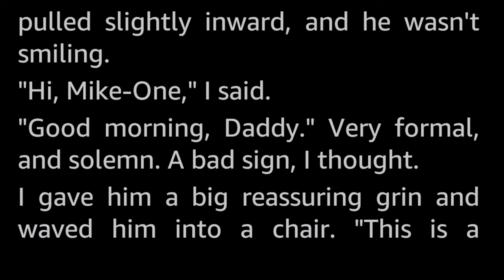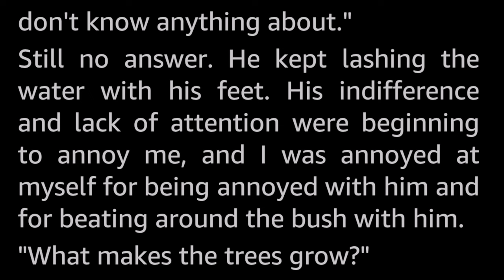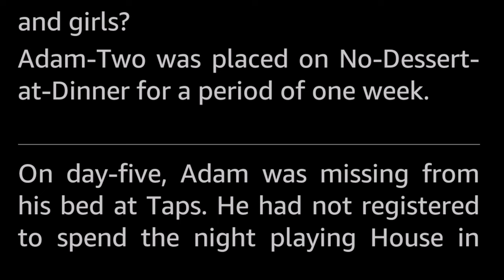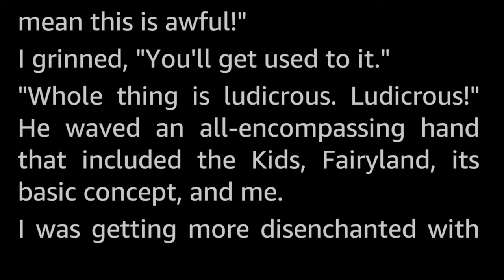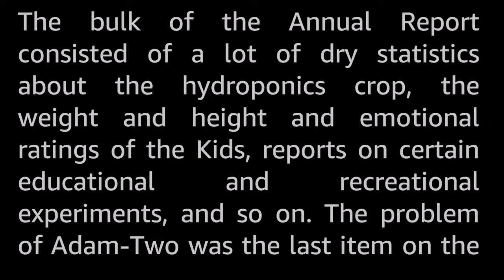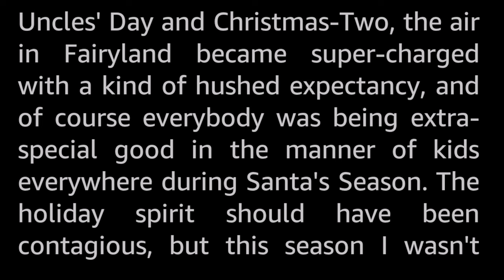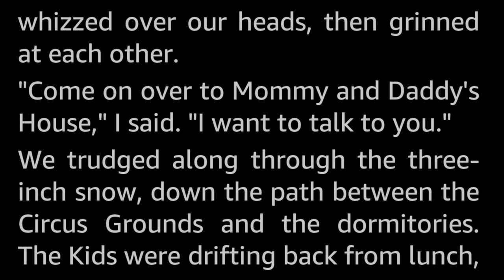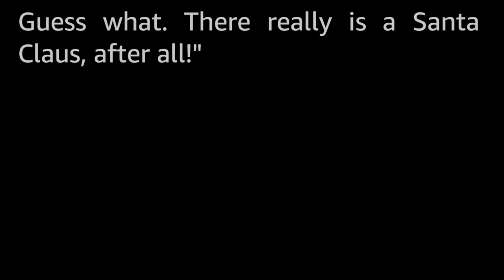Fairyland Planet by John Silletto - Vintage Science Fiction Short Story Audiobook human voice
Yes, Virginia, there is a Santa Claus. He exists, if nowhere else, on one particular planet, where there are a Daddy and a Mommy and 137 Kids, and the kids stay kids. It's a very very happy place—until somebody asks the quite obvious question.

(There is some serious Vault-Tec-stuff going on here...if you know what I mean by that, you just might have an inkling where this story might be headed...)

John Silletto is another golden age author that has disappeared into obscurity, so much that there is absolutely no info to be found apart from the name on the story itself. Maybe it is a pseudonym, maybe they only published a single story. Who knows?